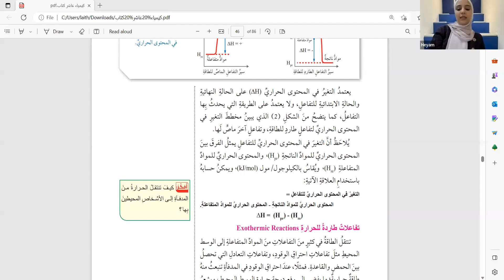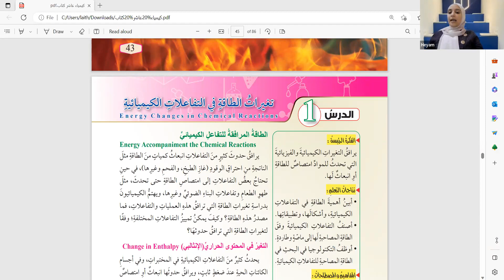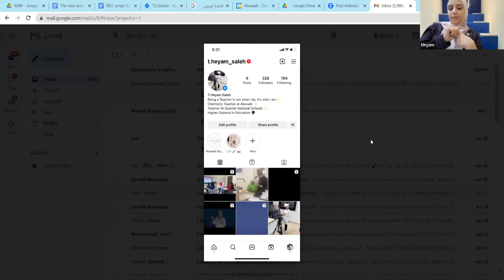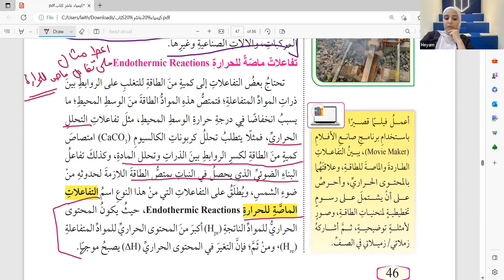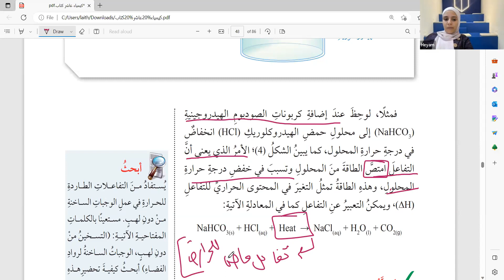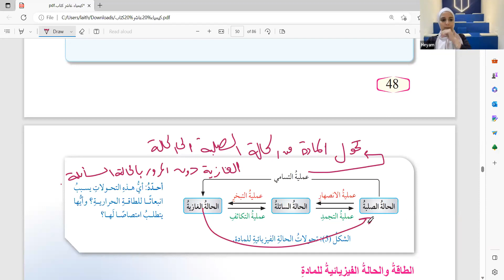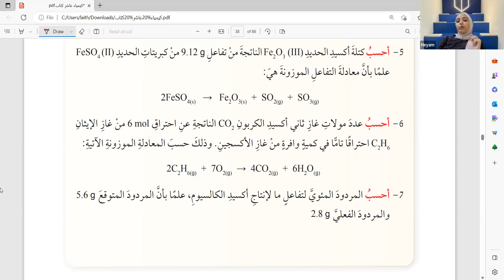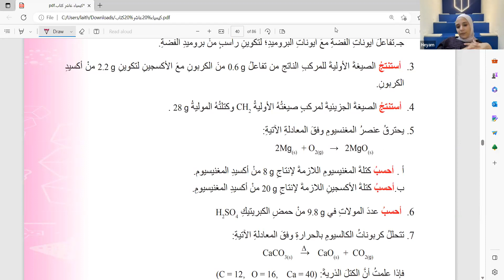مركز أبواب | كيمياء الصف العاشر | الأسبوع رقم 12